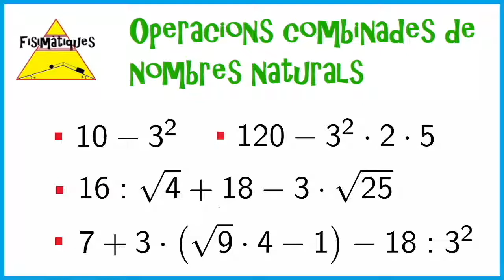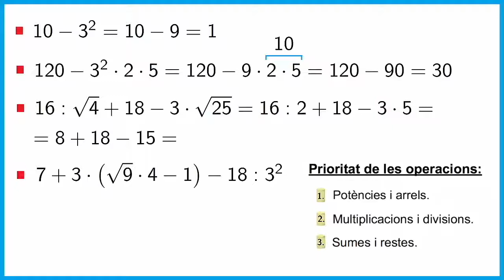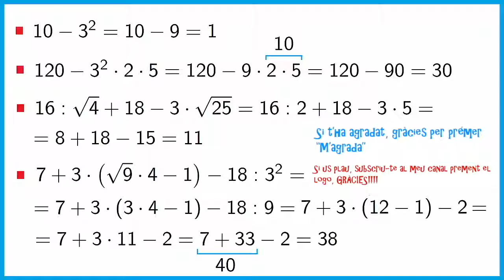Operacions combinades de nombres naturals, totes les operacions, prioritat o jerarquia, ESO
En aquest vídeo presentem algunes operacions combinades de nombres naturals on apareixen totes les operacions, incloses potències i arrels.

Qui et resol els dubtes a qualsevol hora? Si tens Telegram, apunta’t ja al nostre grup col•laboratiu GRATIS, et donarem la benvinguda!! Prem sobre l’enllaç